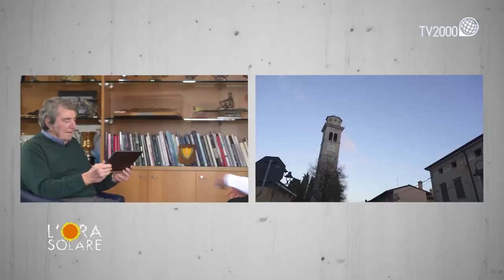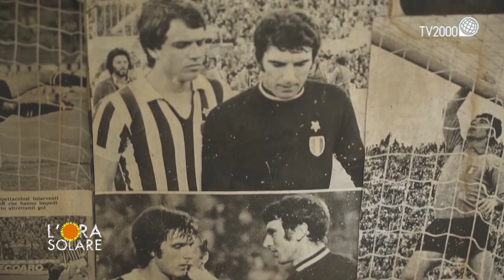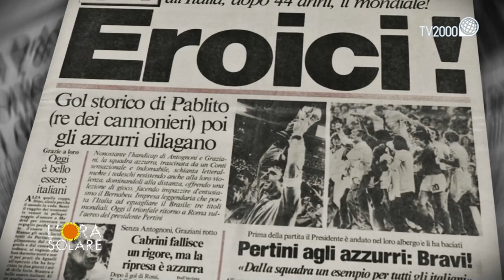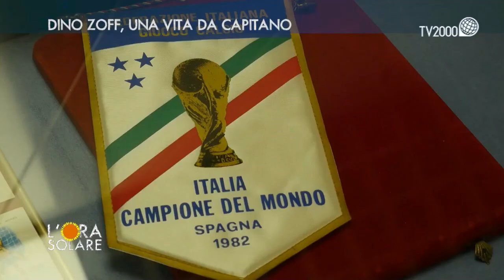Gli 80 anni di Dino Zoff - L' intervista de "L'Ora Solare" TV2000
Molto più di portiere più grande al mondo.
Dino Zoff, poche parole... un grande uomo della nostra terra!